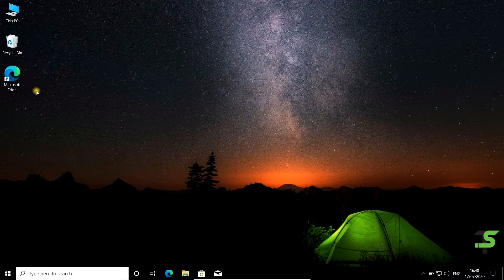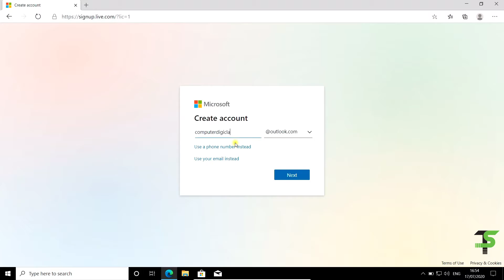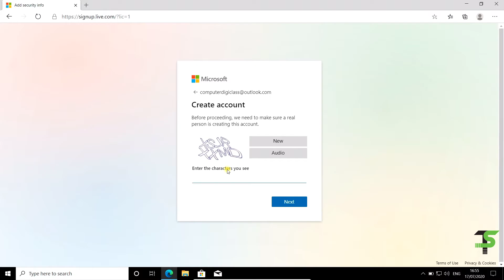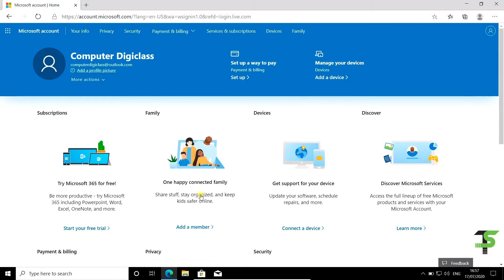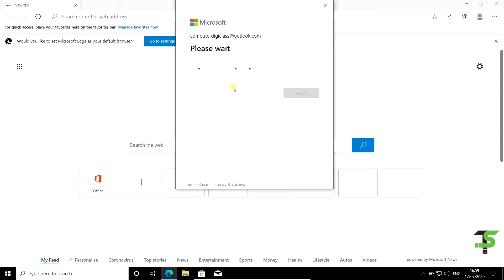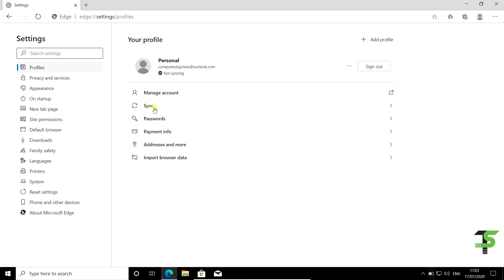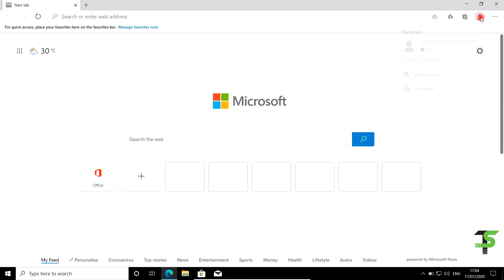Lecture - 245 : Create Microsoft account in hindi | Full tutorial in hindi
How to create Microsoft account in hindi?

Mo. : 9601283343